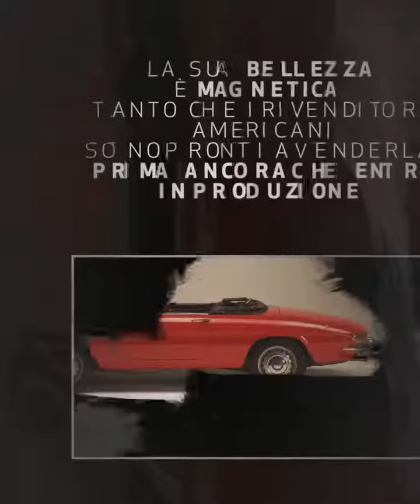6° episodio di "Storie Alfa Romeo": 1600 "Duetto"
Riscopriamo una stella del cinema: l'indimenticabile Alfa Romeo 1600 Spider, l'auto che ha conquistato Hollywood.